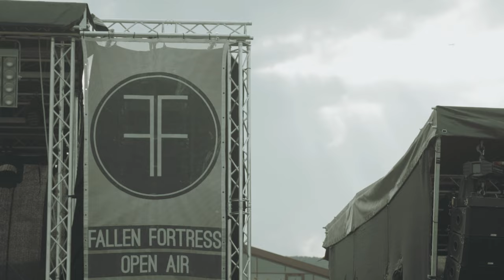The Tex Avery Syndrome at Fallen Fortress Open Air 2022-recap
Fallen Fortress Open Air 2022
Video: Yannic Bill